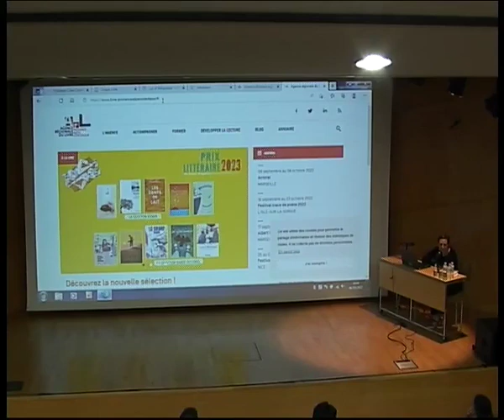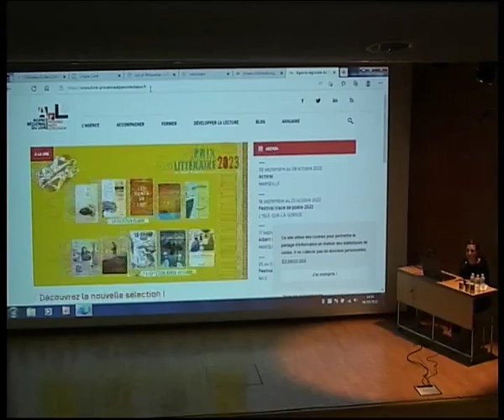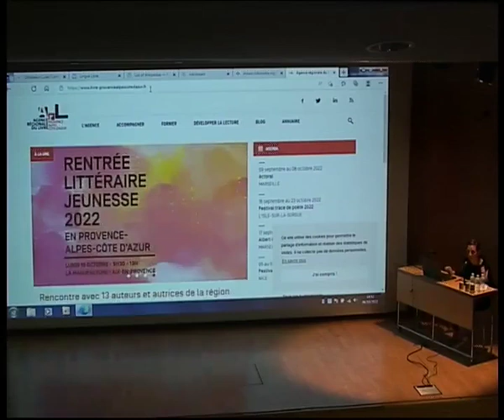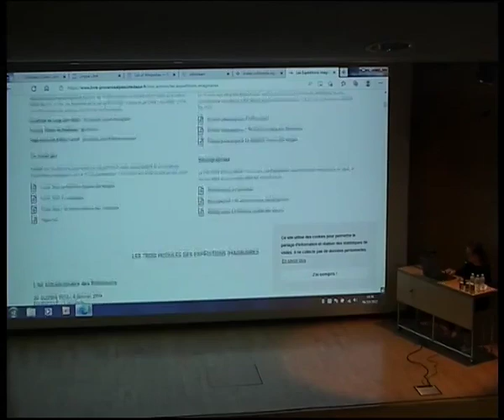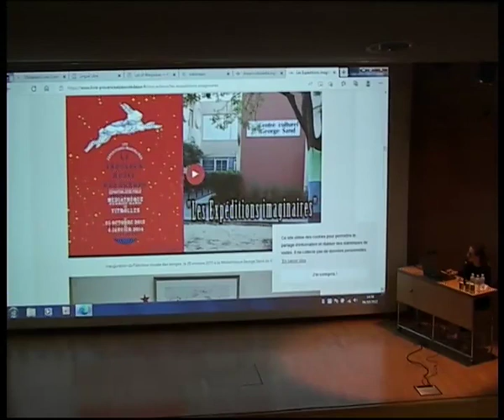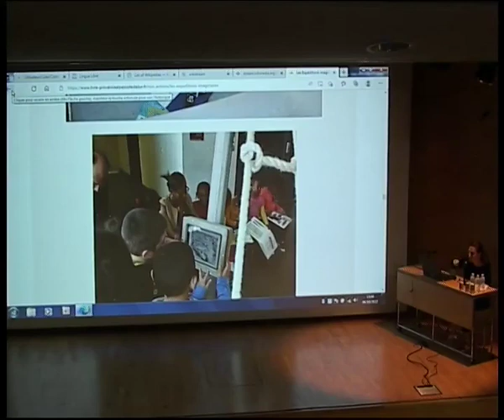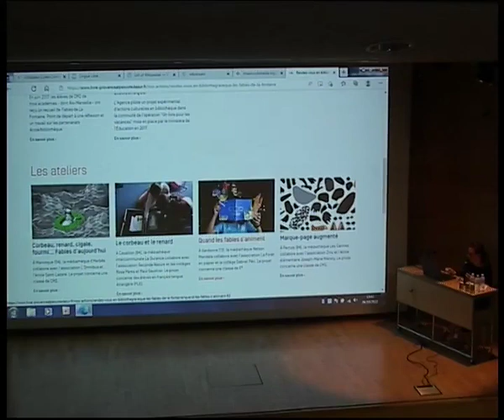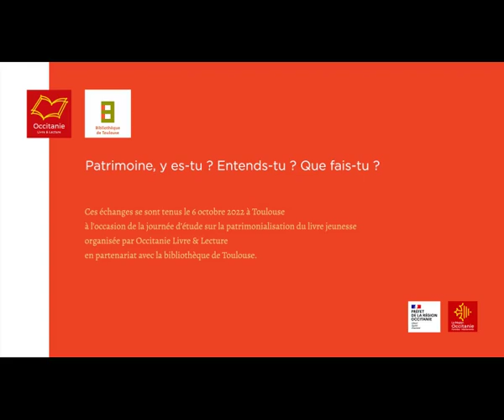Patrimonialisation : Plan de conservation en région, l’exemple de Provence-Alpes-Côte d'Azur